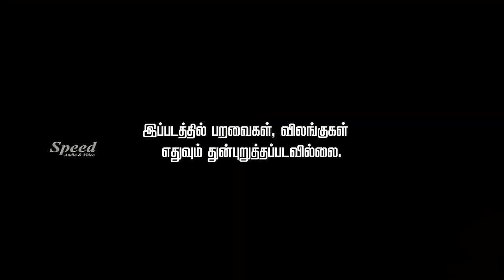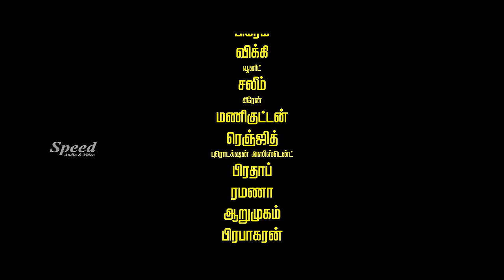செம்மறி ஆடு | Semmari Aadu Tamil Full Movie | Gopitha | Haritha | Sathish Subramaniam